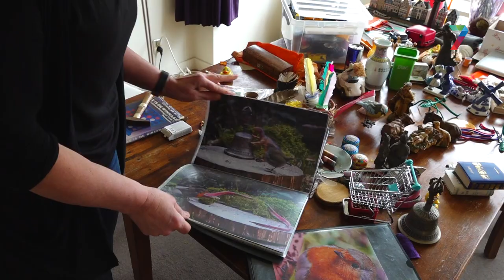Roodborst Robbie elke dag op bezoek bij Nijmeegse Paulien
NIJMEGEN - Terwijl Paulien in haar Nijmeegse tuin van een kop koffie genoot, kwam er opeens een roodborst naast haar zitten. Ze maakte er een foto van, zoals ze vaker dieren en planten fotografeert. Een mooi moment. De foto plaatste ze in november online. Het zou niet de laatste zijn, want hetzelfde roodborstje bleef terugkomen. De reacties stroomden binnen.